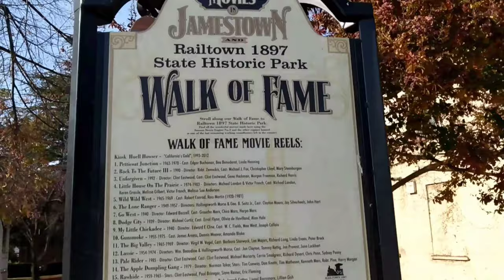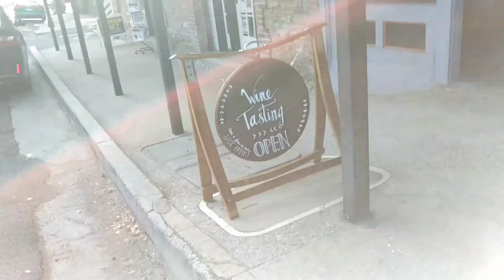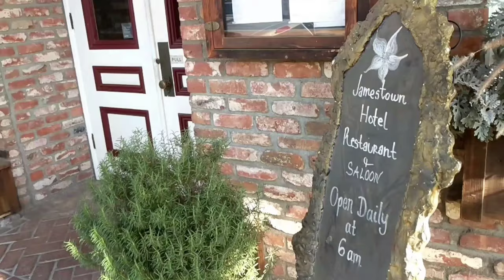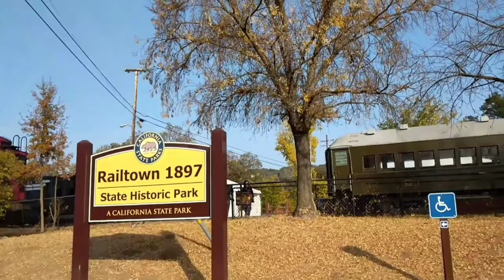History, Wine tasting, & Steam Trains!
Today we head to Historic Jamestown California. Established only months after gold was first discovered at Sutter's Mill, Jamestown offers visitors history, great food, wine tasting, antiquing, and the incredible Rail Town State Park, where you can ride trains pulled by a steam engine. Experience the Hollywood connection fo Jamestown's walk of fame and the many movies & tv shows filmed in this quaint little town!